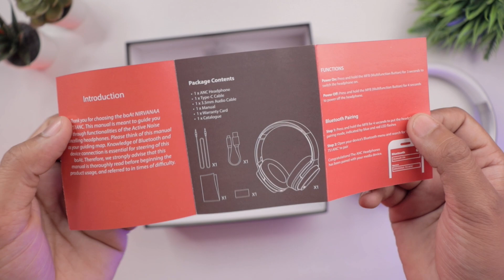Budget ANC Bluetooth Headphones - Boat Nirvanaa 751 *My Honest Review* 🔥 After 7 days of Usage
Boat Nirvanaa 751 ANC is the latest Budget ANC headphones from Boat. which comes under xx99?  Watch this video before buying  Boat Nirvanaa 751, I have done a full review with live call quality and comfort test.

Video Covers
best bluetooth headphones
best bluetooth headphones 2022
wireless headphones with mic
best bluetooth headphones in india
Bluetooth headphone with anc